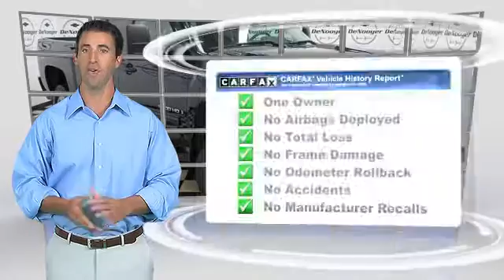DeNooyer Chevrolet, Used Albany NY NY 12205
DeNooyer Chevrolet

[DFIN:3:2884734:I:3075:E5DF7ABC:0312e884fe5e5f89d77ef2c94b847cff]